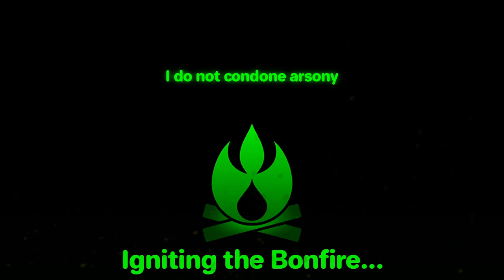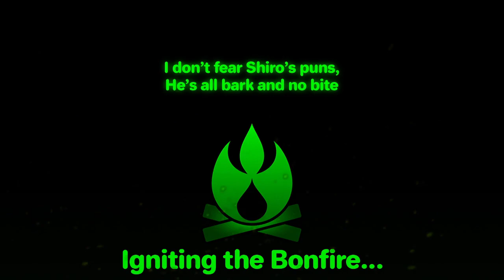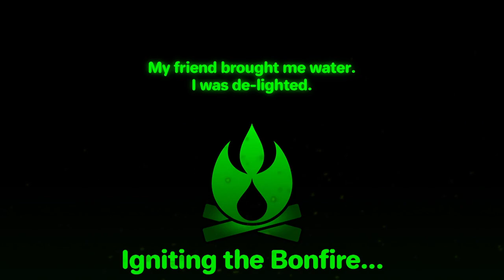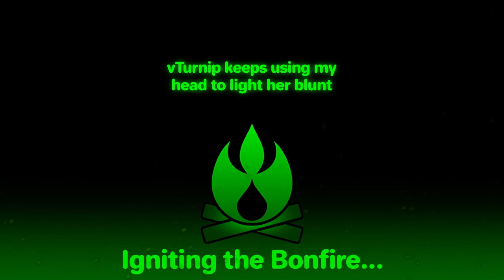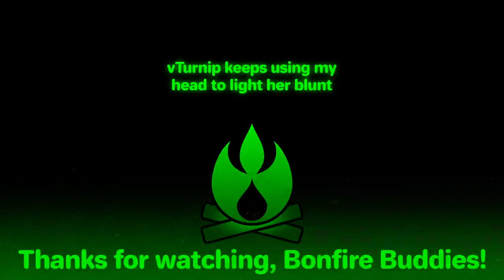Pokemon Legends: Arceus - Judgement Day